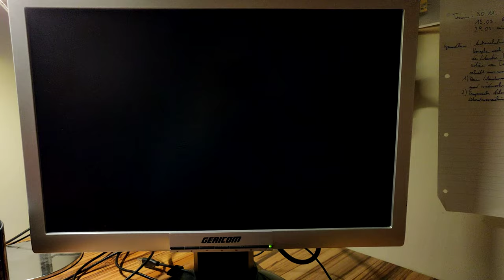Western Digital WD Green SSD Windows Boot Test!